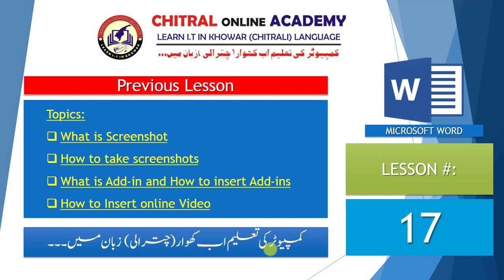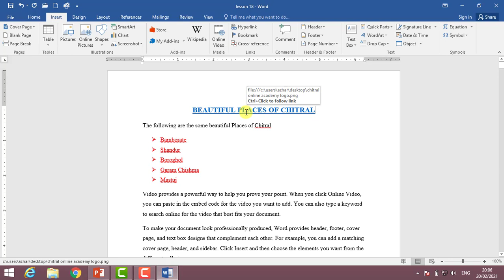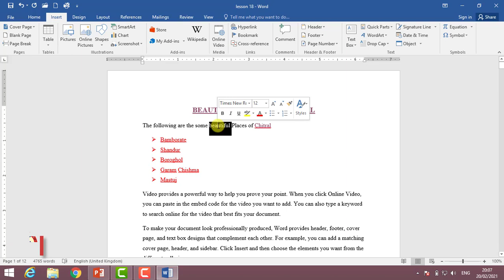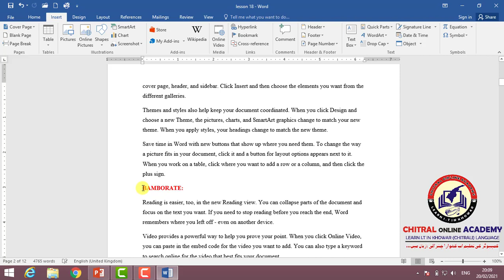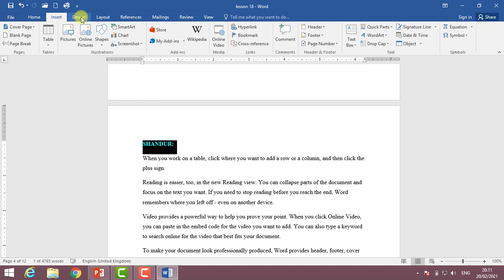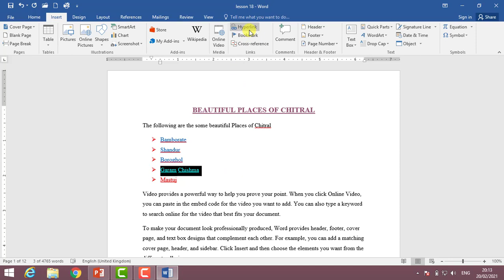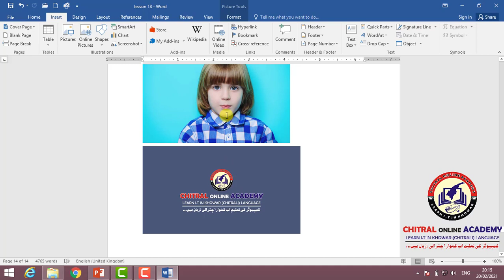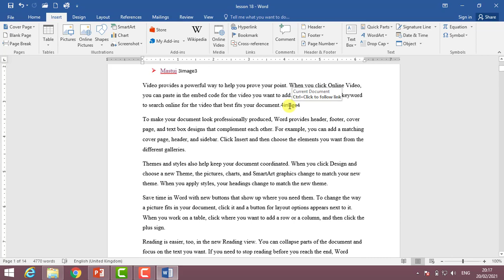Lesson # 18 | Hyperlink & Bookmark | Microsoft Word 2016 in Chitrali/Khowar (کھوار/چترالی)Language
Microsoft Word Tutorials in Chitrali/Khowar (کھوار/چترالی)Language

Today's Lesson Topics:
What is Hyperlink
How to insert Hyperlink
What is bookmark
How to insert bookmark
What is cross-reference
How to insert cross reference